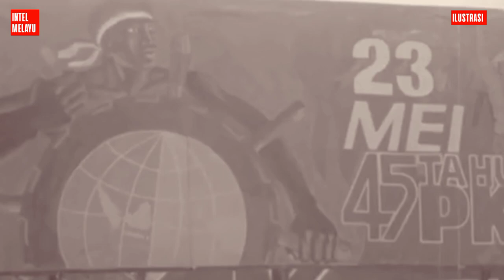Kata Jenderal Nasution, Inilah Taktik PKI dalam Merebut Kekuasaan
Menurut Jenderal Nasution doktrin komunis itu perebutan kekuasaan. Demikian ditegaskan sang jenderal yang selamat dari upaya penculikan komplotan G30S itu dalam buku,"Menegakan Keadilan dan Kebenaran," yang ditulisnya.

Jenderal Nasution adalah Jenderal Abdul Haris Nasution, satu-satunya jenderal yang selamat dari upaya penculikan dan pembunuhan komplotan Gerakan 30 September atau G30S PKI pimpinan Letkol Untung Syamsuri.

Menurut Nasution, doktrin komunis adalah perebutan kekuasaan. Untuk itu mereka harus mengadakan persiapan yang sistematis.

"Memang, sedikit banyak kita masing-masing telah mengetahui dan mengerti akan doktrin, cara atau strategi dan taktik komunis entah karena dari pengalaman. entah karena membaca dari buku-buku untuk mencari atau mendapatkan sesuatu cara dalam menghadapi cara-cara, siasat dan taktik komunis," kata Nasution dalam buku," Menegakan Keadilan dan Kebenaran," yang disusunnya.

Dalam strategi dan taktik komunis yang dikembangkan oleh Lenin dan terutama oleh Mao Zedong dengan ajaran liberation war-nya menganut tiga tingkatan. Pertama, strategic defensif. Kedua, strategic stalemate. Ketiga, strategic offensive.

Implementasinya dalam gerilya warfare atau strategic of subversion juga mempunyai tiga tingkatan yaitu. Pertama, infiltrasi subversi. Kedua perlawanan terbuka oleh pasukan-pasukan kecil dan pemberontakan. Ketiga, perang saudara.

Dan perjuangan komunis, kata Nasution, yang terpaksa memilih, karena keadaan juga dengan demokrasi seperti PKI, maka tingkat terakhir adalah kup atau perebutan kekuasaan Adapun kegiatan-kegiatan mereka pada tingkat pertama ialah membentuk kader-kader dan pimpinan partai. Kemudian kalau sudah tercapai a hard core dari pimpinan, maka mulailah dilakukan penetrasi-penetrasi terhadap badan-badan pemerintahan, ABRI, pers, pendidikan dan lembaga-lembaga lainnya termasuk organisasi politik dan organisasi kemasyarakatan atau ormas. Lalu memobilisir gerakan-gerakan mahasiswa, pemuda, tani, buruh, dan lain sebagainya yang biasanya dalam atau dengan kedok atau taktik bekerja sama didalam berbagai-bagai bentuk atau sifat badan-badan atau organisasi, seperti Front Nasional, Front Persatuan, Front Pembebasan, kegotongroyongan nasional dan lainnya.

"Mereka dengan mengeksploitir idealisme yang dimaksud oleh golongan-golongan tetapi sering kurang hati-hati atau sering didorong tujuan-tujuan oportunis. Dikatakan bahwa cara atau taktik dari kedok komunis, kita memasuki  jalan ini, bukan karena kita mau bersatu dengan kaum sosial-demokrat, tetapi dengan pengertian akan mencekik mereka," tutur Nasution.

Jenderal Nasution melanjutkan pendapatnya. Setelah mempunyai daerah-daerah basis yang kuat, strategi mereka meningkat pada tingkatan kedua yakni mengadakan perlawanan secara kecil-kecilan.

"Dan pemberontakan seperti yang kita alami pada kejadian-kejadian peristiwa Jengkol, peristiwa Kanigoro, peristiwa Indramayu, peristiwa Bandar Betsy atau Peltu Sudjono dan lainnya," kata Nasution.

Kemudian, menurut Nasution, tingkat ketiga. Kata Nasution, pada tingkat ketiga, yaitu tingkat terakhir, diberikan decicive blow. Dan dalam pada itu mereka selalu mengusahakan suatu pemerintahan transisi yang menurut mereka diwakili oleh semua golongan, dimana mereka,  komunis telah menduduki atau menempati semua pos-pos penting dalam kehidupan aktivitas negara itu.

"Keadaan ini jelas terlihat pada kita dalam pengumuman atau pernyataan Komandan Gerakan 30 September 1965, bekas Leman Kolonel Untung," kata Nasution dalam buku,"Menegakan Keadilan dan Kebenaran," yang ditulisnya.

Dengan menggunakan atau menerapkan doktrin atau taktik komunis seperti itu dengan ketiga tingkatan tersebut, kata Nasution yang mengilustrasikan perombakan perbandingan kekuatan sebagai latar belakang akan dapat lebih mudah memahami kejadian sejarah 1 Oktober 1965.

"Kejadian sejarah 1 Oktober 1965 sebagai suatu tonggak sejarah,  tugu pemisah antara Orde Lama dengan Orde Baru," kata Nasution.